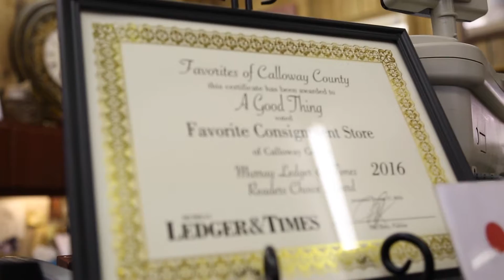Meet A Good Thing Consignment, Murray, KY